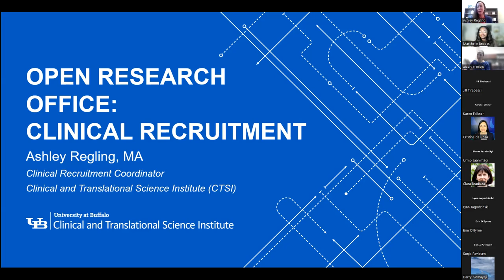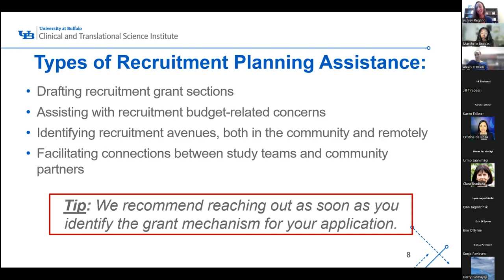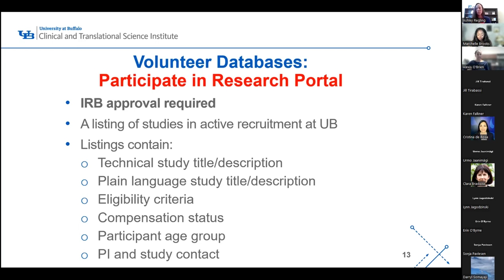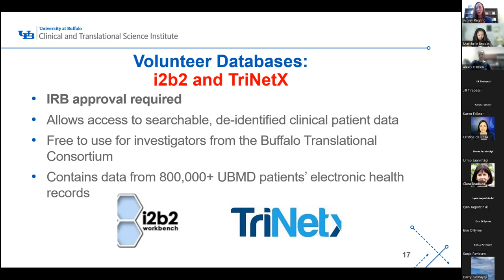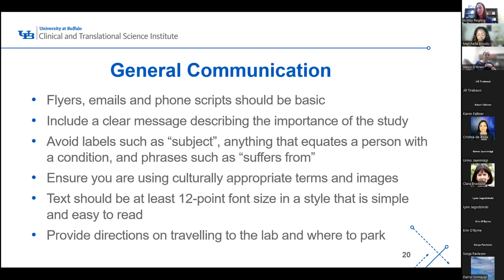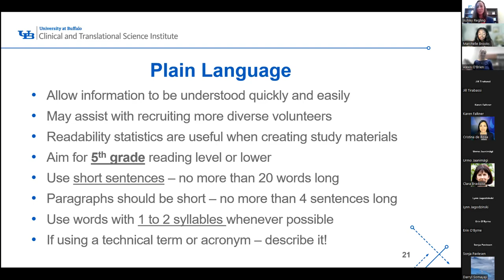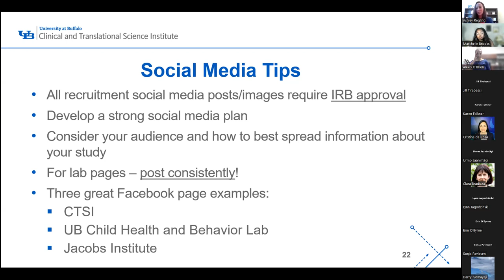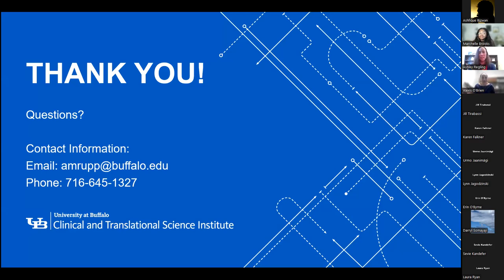CTSI Open Research Office: Clinical Recruitment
On August 31, 2022, CTSI Clinical Recruitment Coordinator Ashley Regling, MA, discussed clinical recruitment by providing an overview of recruitment timelines, available recruitment resources, and specific recruitment resources, including online study listings.